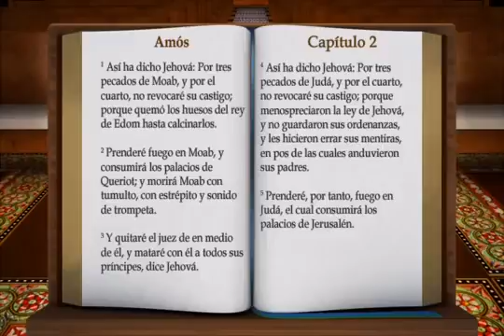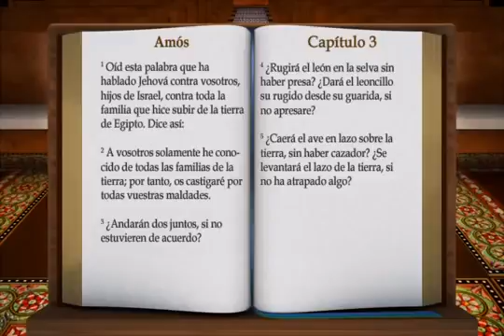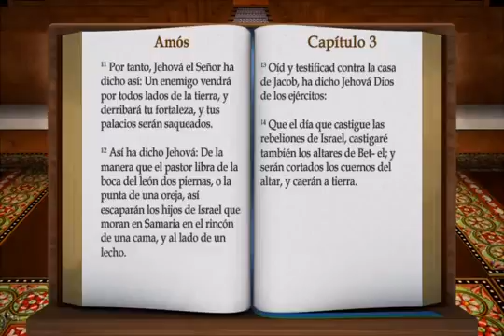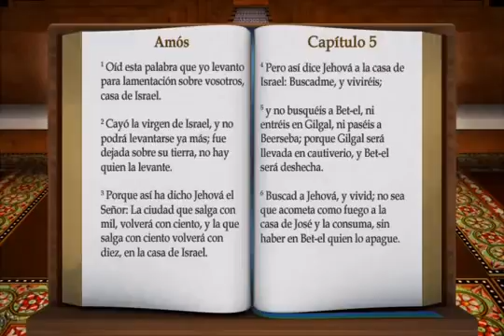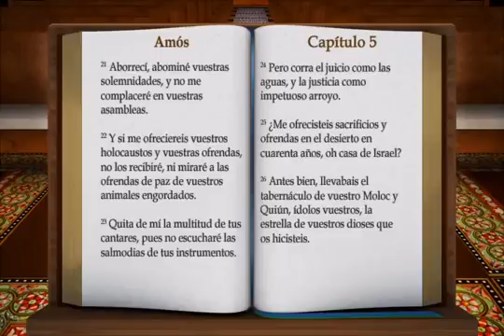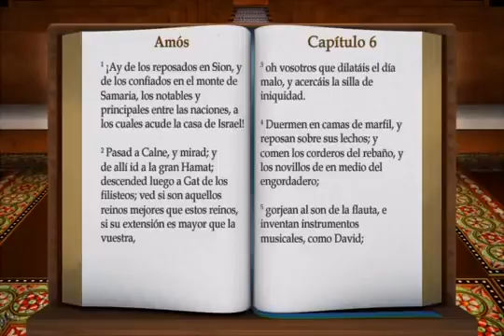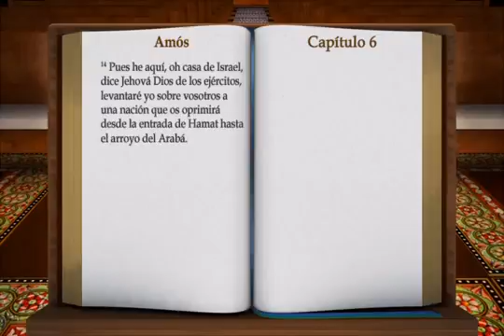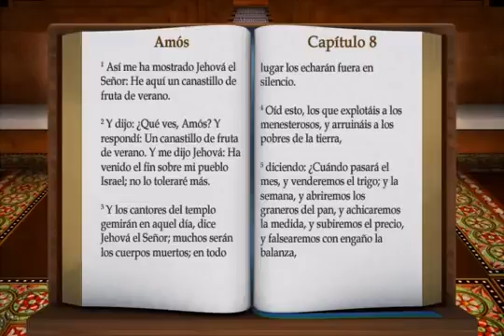30 Amos BIBLIA AUDIOVISUAL PERSONAL REINA VALERA 1960